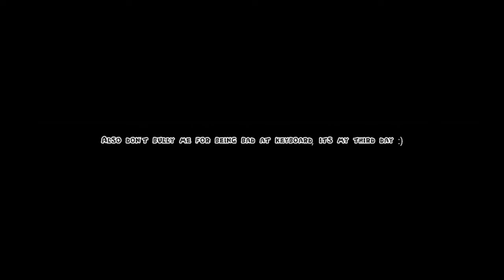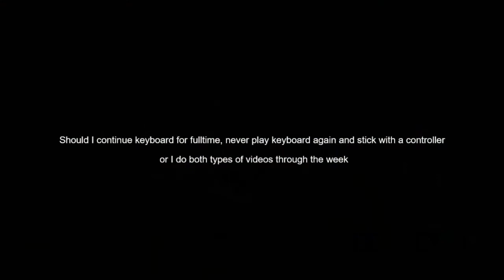I might be becoming a pc player (PC clips)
i will still do ps4 videos until i become very good at pc and enjoyable to watch